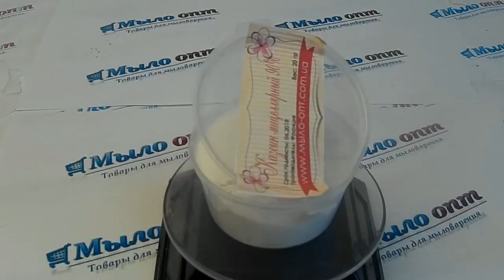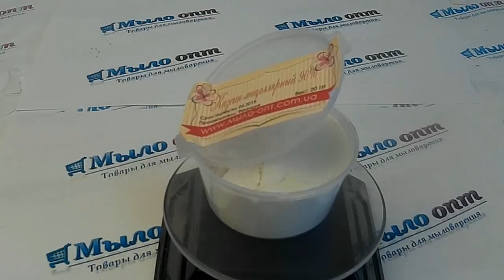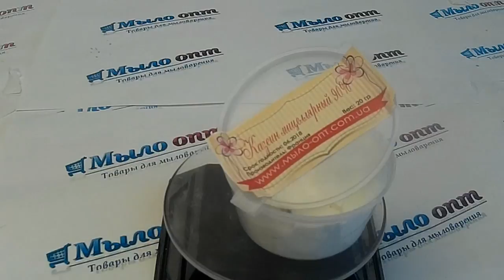Косметика и спорт// Мицеллярный казеин// Красота тела и кожи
Видео обзор Мицеллярный казеин от  магазина Мыло-опт

Купить Мицеллярный казеин оптом и в розницу.